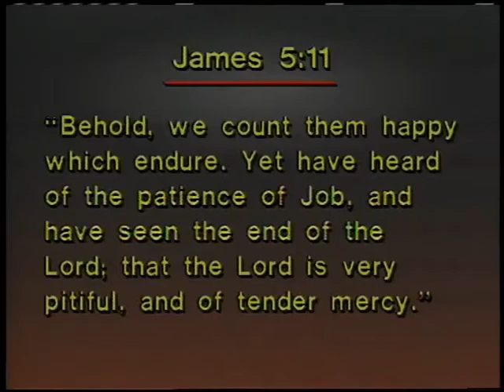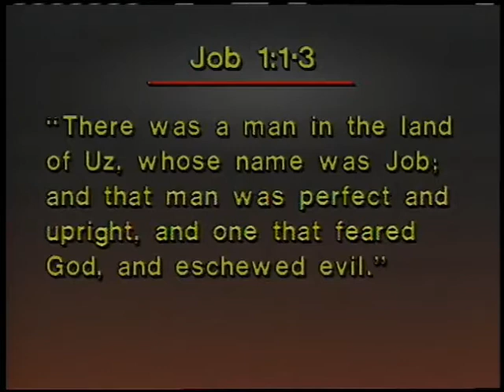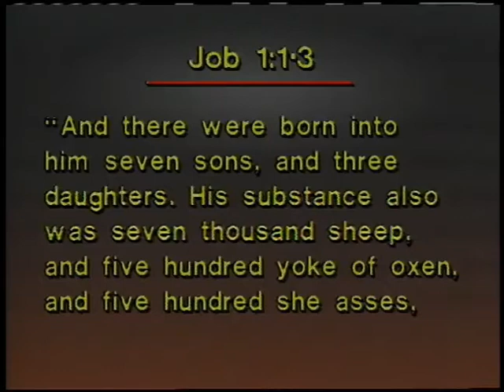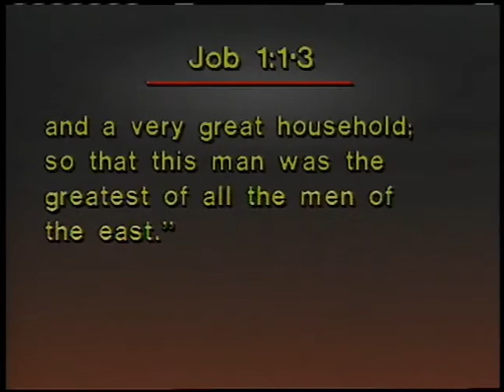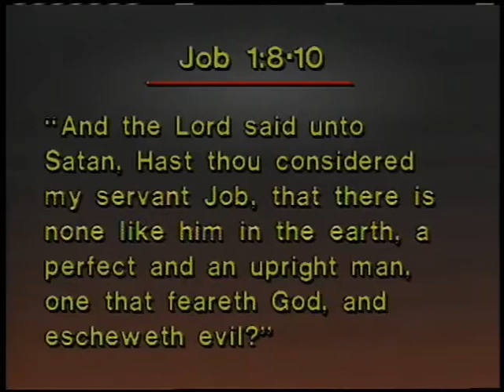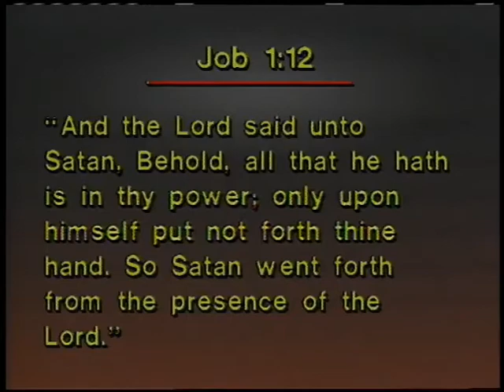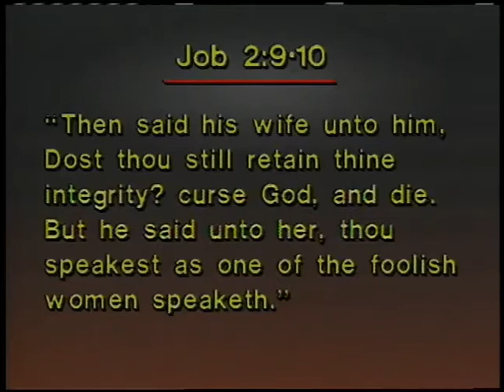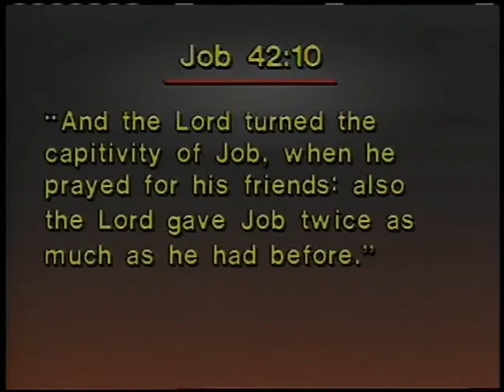The Secret of Prosperity 6: Prosperity Lost and Regained ~ Dr. Lester Sumrall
This is part six of a ten part teaching series from 1984, by Dr. Lester Sumrall. Prosperity can mean different things to different people. But, in this series, Dr. Sumrall takes a look at how God view's prosperity in relation to nations, families, and individuals.
Download Brother Sumrall's study guide for the "Prosperity" teaching series